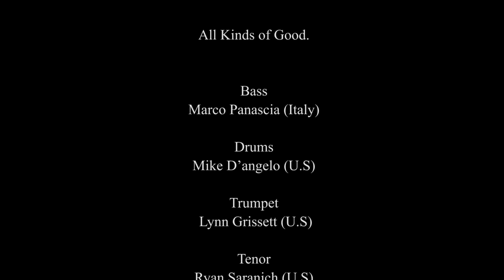All Kinds of Good. (Official MV)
Second song of DVD "All Kinds of Good".